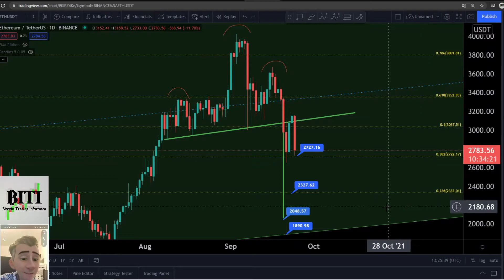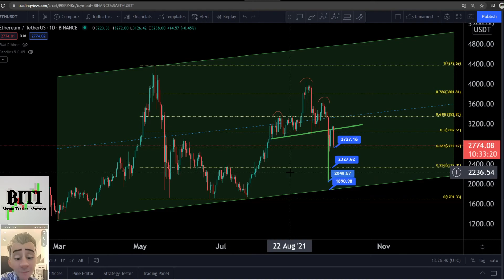Ethereum Warning 2050$ soon?